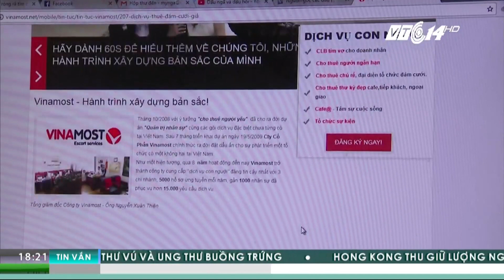VTC Tin Mới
VTC1 | Trước nhu cầu của xã hội ngày một tăng, dịch vụ tổ chức đám cưới giả đã trở nên thịnh hành và mang rất nhiều ý nghĩa nhân văn.